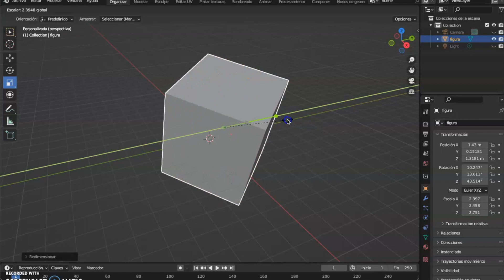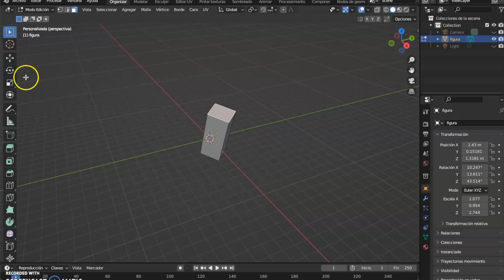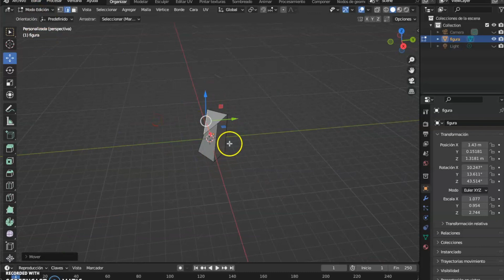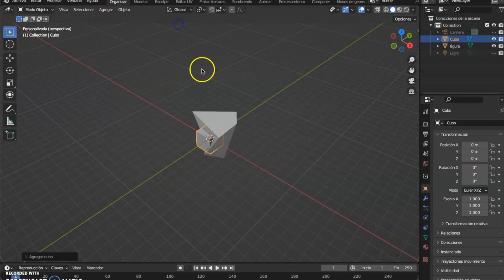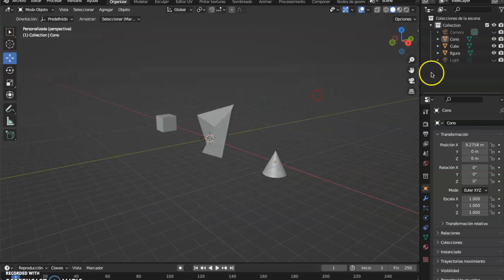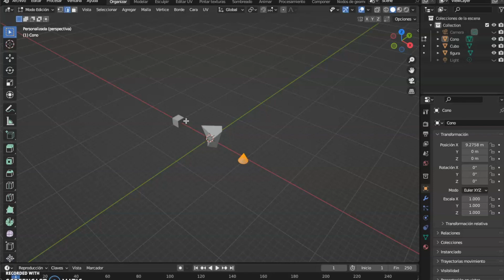Aprende Blender básico desde cero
Abrimos una nueva línea para enseñaros lo poquito que estamos aprendiendo desde cero en Blender. No somos expertos ni vamos a correr con atajos o procesos complejos... vamos a lo básico.